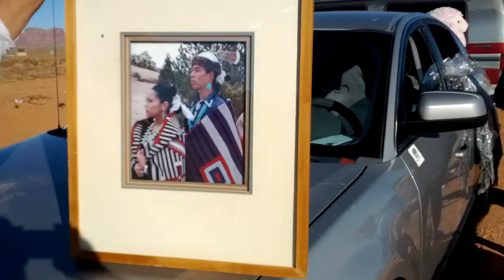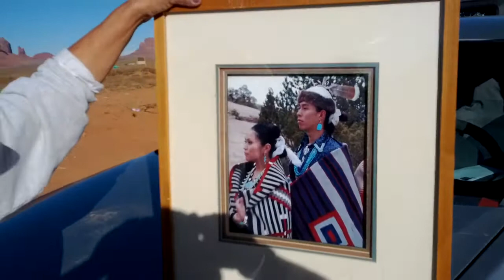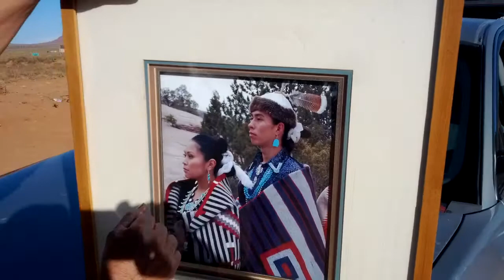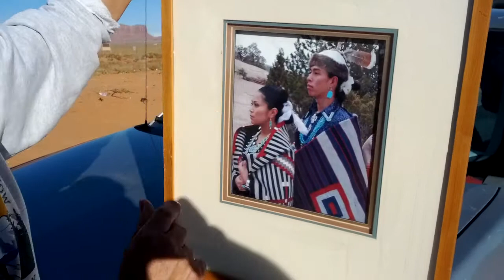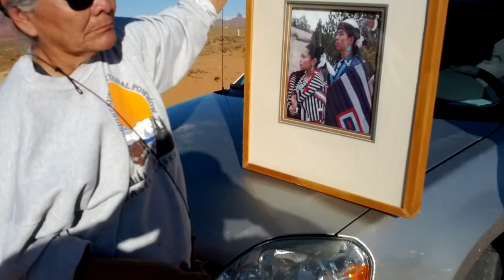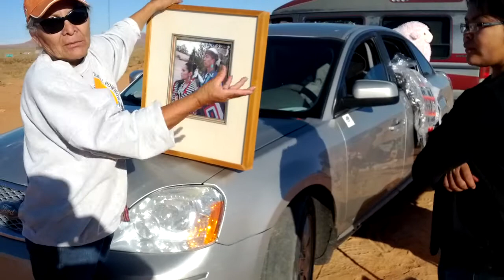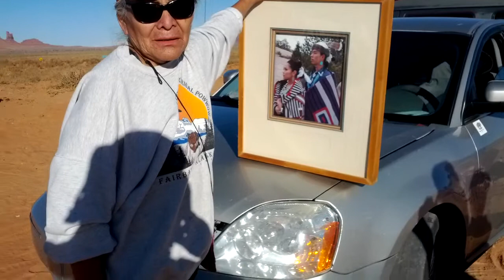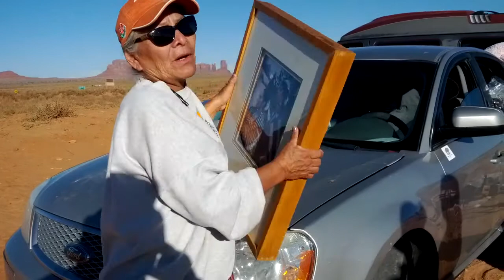Navajo medicine woman